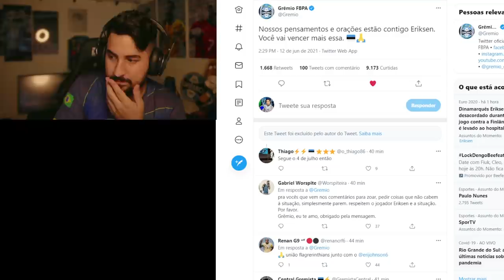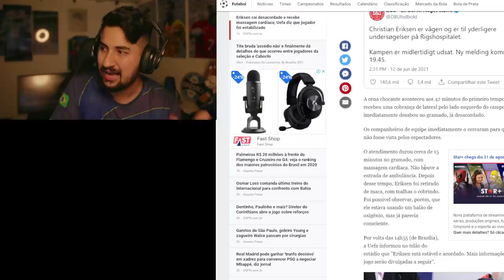URGENTE! JOGADOR ERIKSEN TEM MAL SÚBITO E DESMAIA EM CAMPO!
Todas as forças para Eriksen!